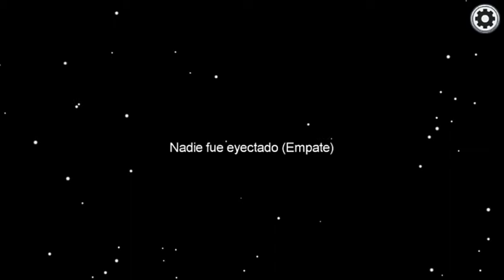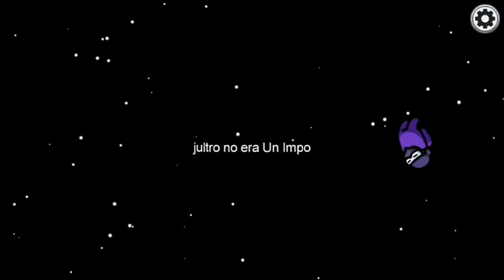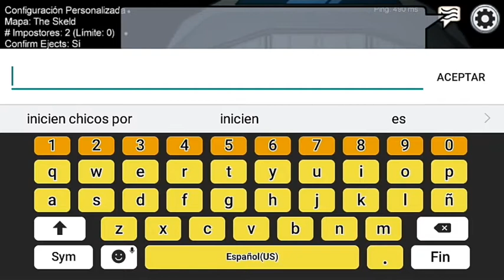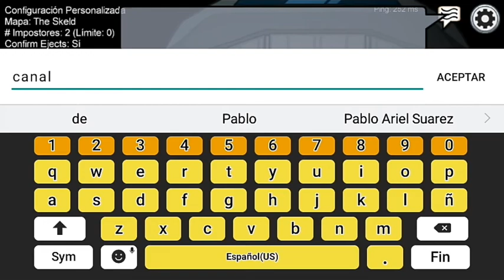Jugando Among Us Con Desconocidos - (PARTE 2)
HOLA GENTE ESPERO QUE LES HAYA GUSTADO EL VÍDEO Y SI FUE ASÍ NO SE OLVIDEN DE SUSCRIBIRSE AL CANAL Y ACTIVAR LA CAMPANITA ASÍ NO TE PERDES NINGÚN VÍDEO NUEVO ✌😁🖒

(AVISO IMPORTANTE) MUY PRONTO SE VIENE UN ESPECIAL VIDEOS DE HALLOWEE POR ACÁ LES DEJO LOS HORARIOS Y LAS FECHAS SI TE GUSTA EL TERROR Y LO PARANORMAL NO TE LO PODES PERDER 🐱🐱🐱🐱👻👻👻👻

JUEVES 28 18HS 👻
VIERNES 29 18HS 👻
SÁBADO 30 18HS 👻
DOMINGO 31 18HS 👻
LUNES 01 18HS 👻
MARTES 02 18HS 👻

✌😎 Estoy en Instagram como @pablo_ariel_suarez. Instala la aplicación para seguir mis fotos y vídeos.